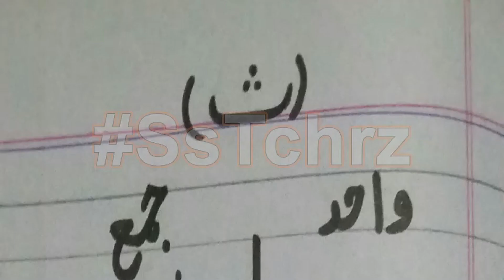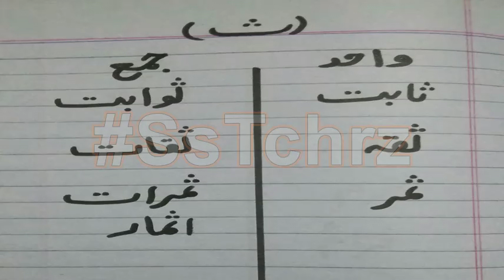Teacher's Guide | Tay Or Say Se Wahid Jama | Urdu Grammar | Singular Plural | Te